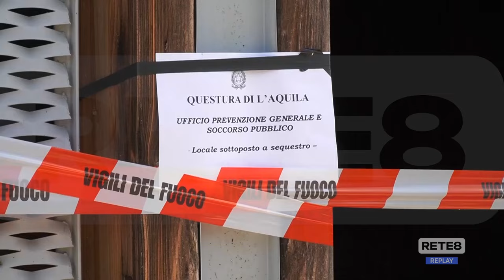MAP San Gregorio L’Aquila - Tra incendi e degrado